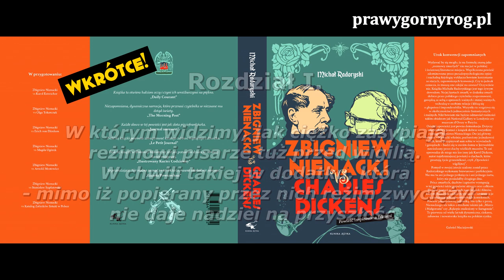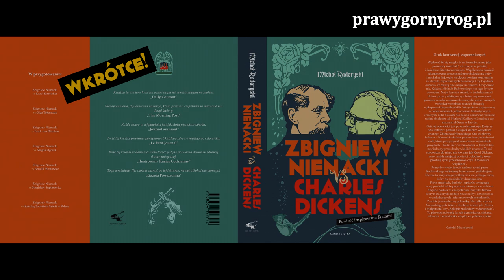Zbigniew Nienacki vs Charles Dickens - Rozdział I - czyta Andrzej Ciborski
Michał Radoryski: Zbigniew Nienacki vs Charles Dickens, Wydawnictwo Klinika Języka, Szczęsne 2020 r. - Rozdział I. W którym widzimy, jak ciężko zasypiają reżimowi pisarze tuż przed wigilią. W chwili takiej w dodatku, która – mimo iż popierany przez nich reżim zwyciężył – nie daje nadziei na przyszłość.
- czyta Andrzej Ciborski.

Urok konwencji zapomnianych
    Wydawać by się mogło, że na formułę znaną jako „rozmowy zmarłych” nie ma już w polskiej i światowej literaturze miejsca. Współczesna powieść zdominowana przez pseudopsychologiczne opisy i nachalną fizjologię wyklucza bowiem korzystanie ze starych, zapomnianych konwencji. Czy to jednak oznacza, że muszą one odejść na zawsze? Oczywiście nie. Książka Michała Radoryskiego jest tego żywym dowodem. Na jej kartach zmarli, w dodatku zmarli dobrze przez polskiego czytelnika rozpoznawani, gawędzą ze sobą o sprawach ważnych i mniej ważnych, wchodzą w osobiste relacje i kłócą się o głupstwa i imponderabilia. Wszystko to rozgrywa się w okolicznościach jednocześnie fantastycznych i realnych. Nikt bowiem nie będzie odmawiał realności takim obiektom jak National Gallery w Londynie czy muzeum d’Orsay w Paryżu.
   Osią tej opowieści jest pewna demaskacja. Dotyczy ona wątków i postaci z książek dobrze wszystkim znanego Zbigniewa Nienackiego. Oto jej główny bohater – Nienacki właśnie, pozbawiony jednakowoż cech, które przypisywał sam sobie w wywiadach i gawędach – budzi się w swoim domu w Jerzwałdzie nawiedzany przez duchy wielkich muzeów. Te zaś sprowadza do niego nie kto inny jak Karol Dickens, autor najsłynniejszej powieści o duchach, które prostują życie grzesznikowi, czyli „Opowieści wigilijnej”.
   Pomysł w swojej istocie szalony został przez Radoryskiego wykonany brawurowo i perfekcyjnie. Nie ma tu ani jednego potknięcia i ani jednego żartu, który nie posiadałby drugiego dna.
   Prócz zmarłych, duchów i upiorów występują w tej powieści także popularni aktorzy oraz całkiem fikcyjne postaci ze znanych nam książek i filmów, którym Radoryski nadaje nowe cechy i umieszcza je w zaskakujących i niesamowitych kontekstach.
   Powieść jest szyderczą polemiką. Nie tylko z prozą Nienackiego, ale także z dziełami takimi jak „Mistrz i Małgorzata” czy „Rękopis znaleziony w Saragossie”. To pierwsza od wielu lat tak dynamiczna, ciekawa, zabawna  i nowatorska książka na polskim rynku.
Gabriel Maciejewski - wydawca.